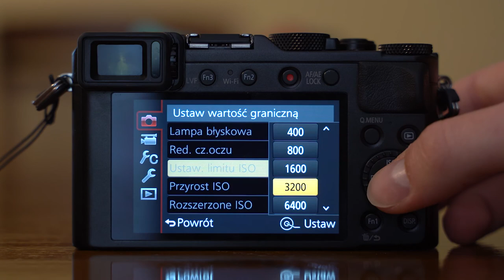Jak korzystać z ISO w fotografii?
Witaj na kanale, na którym dzielę się swoją wiedzą z zakresu fotografii. Opowiem Ci o ekspozycji, kompozycji, różnych typach fotografii oraz zdradzę Ci kilka tricków, które wykorzystuję w swojej profesjonalnej pracy.
Chciałbym też stworzyć społeczność, w której dzielimy się wiedzą, inspiracjami i recenzujemy swoje prace. Wszystko to po to by stawać się lepszym fotografem. W tym celu założyłem otwartą grupę na facebooku.